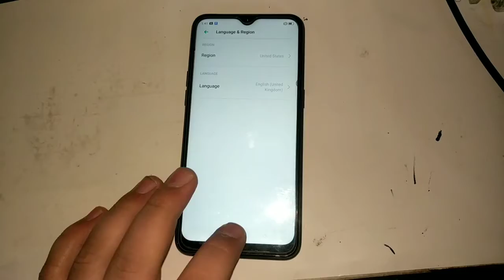Oppo A1k FRP Bypass Without Pc Just in 10 sec Easy Method For All Oppo Mobiles